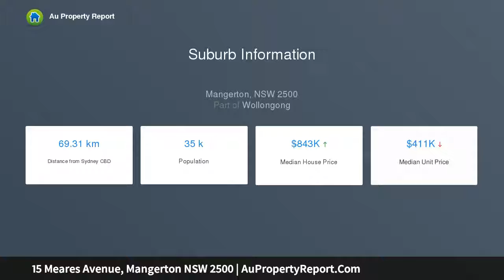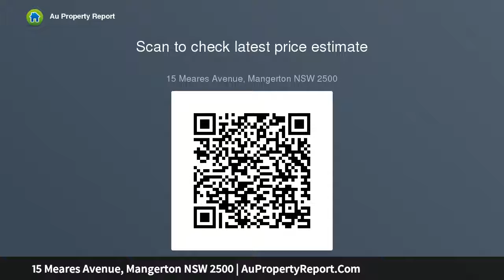15 Meares Avenue, Mangerton NSW 2500 | AuPropertyReport.Com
15 Meares Avenue, Mangerton NSW 2500
Property Type: house
Bedrooms: 6
Bathrooms: 6
Car Space: 2
Luxurious family entertaining at its best